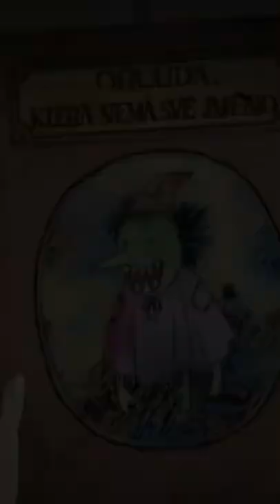The boy who ate everyone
~ The Monster Johan Liebert
Anime - Naoki Urasawa's Monster (2004)

~ Arigatou Gozaimasu!